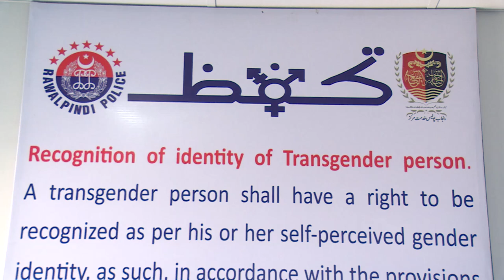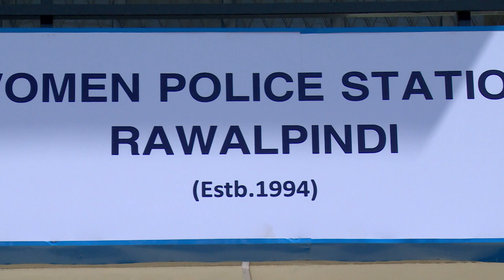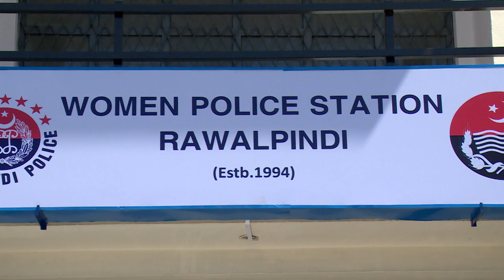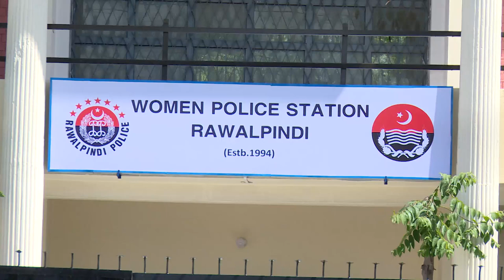Free Stock Footage women police station rawalpindi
women police station rawalpindi